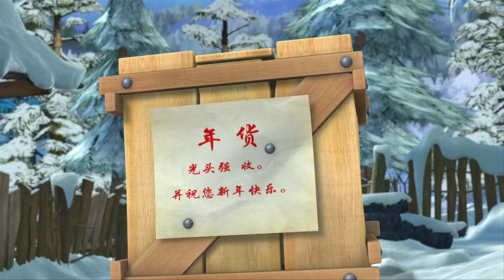👀 Go Bag A Bear ! 🐻🐻 Impetuous Brambles 💯💯 Cartoon In HD | Full Episode In HD 🥰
[00:00:08] - A King's Lament
[00:10:11] - Impetuous Brambles
[00:20:14] - Building A New House
[00:30:17] - Welcome To The New World
[00:40:20] - Go Bag A Bear !
[00:50:23] - Happy New Year !